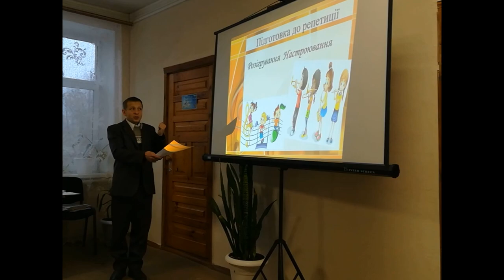Пам'яті Євгена Рибалко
Коханий завжди зі мною